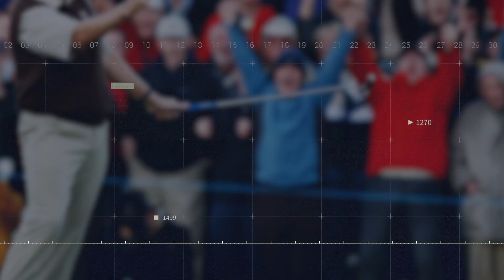Top 10 PROs who have never won a golf MAJOR on the PGA Tour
Top PROs who have never won a golf MAJOR on the PGA tour 2023

There are tons of golf tournaments every year on the PGA, DP World Tour and other world tours, but golfers have just four chances to put themselves among the sport's elite with the major championships. But there are golfers who have won various tournaments worldwide and have never won a major, despite having good odds to win. This is not only frustrating for the golfers but also fans rooting for them. Some of these players have age on their side with plenty of opportunities down the road, while for others, the primes of their careers have passed. However, here are some golfers who haven't won a major.

Inspired by Golf Plus, 24Golf, Golf Zone, Golf Links and Best Ball Golf.

Inspired by It's SHOCKING What Happened To Patrick Reed At The Casino!

Inspired by Scottie Scheffler FACTS That Change EVERYTHING..

Inspired by LIV Golf's Plan To EXPAND In 2024 REVEALED..

Inspired by PGA Tour's HOTTEST Partners REVEALED..

Inspired by What Pros REALLY Think of Paige Spiranac

Inspired by  Tiger Woods DEVASTATING Injury Update REVEALED